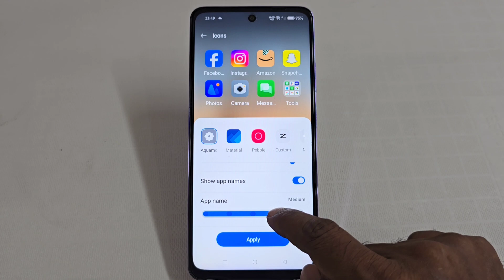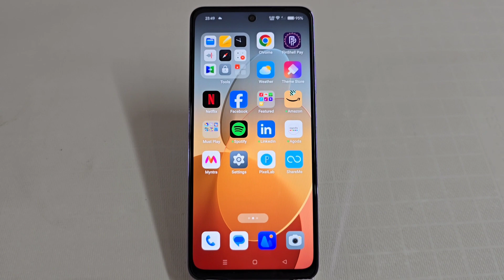oppo mobile me app ko chota kaise kare । oppo mobile me app icon kaise change kare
आज के इस विडियो में बताया गया है कि :---  ।
oppo mobile me app ko chota kaise kare
oppo mobile me app icon kaise change kare